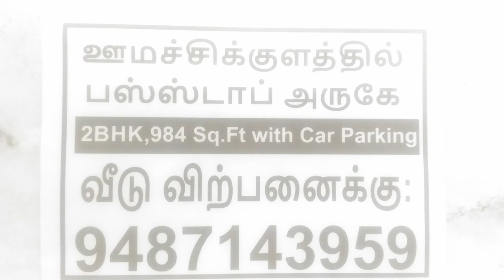Tik Tok Stock: பணம் இல்லாமல் பணம் சம்பாதிப்பது எப்படி?20வது எபிசோடு by bullsStreet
web வாழ்க்கையில் முன்னேறிச் சென்று கொண்டிருக்கும் வேளையில் திடீர் சறுக்கல்கள் ஏற்பட்டால் என்ன செய்வது என்று திகைக்கிறீர்களா? அப்போது இதைத்தான் செய்ய வேண்டும் என்று சொல்கிறது இந்த விடியோ.